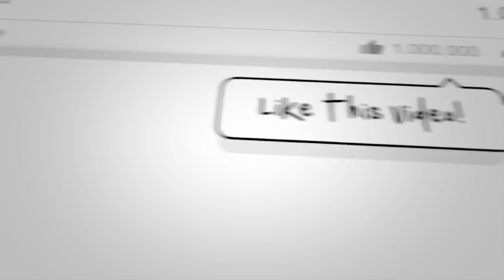ప్రజాస్వామ్య వాదులకు ఈ రాష్ట్రము కూడా ఒక జైలే మన ఇక్కడ వాళ్లు నాలుగు గోడల మధ్యలో ఉన్నారు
అప్రకటిత ఎమర్జెన్సీని తలపిస్తున్న కాషాయ ఫాసిస్టు పాలన

పోరాట హక్కు ప్రజల ప్రజాస్వామిక హక్కు

పోరాట హక్కును అణిచివేస్తే ఊపా  నల్ల చట్టాన్ని రద్దు చెయ్యాలి

అక్రమంగా జైలులో పెట్టిన ప్రజాస్వామ్య వాదులను విడుదల చెయ్యాలి

Desi Disa News (DDN) ''Bahul Bahujan Voice" News Channel is a voice of voiceless people of SC, ST, BC, Minority, Women and Poor people of 29 United States Of India - USI. Our DDN ideological basis is Marx, Phule, Ambedkar's thought of Indianised World Outlook. This news channel's main aim is to achieve Social Justice and to establish Social Democracy in Secular, Federal, Sovereign and Socialist India. In other words, Dr. B.R. Ambedkar's greatest contribution to the preamble of the Indian Constitution is Our Channel's moto.